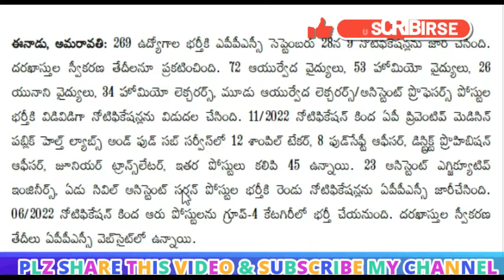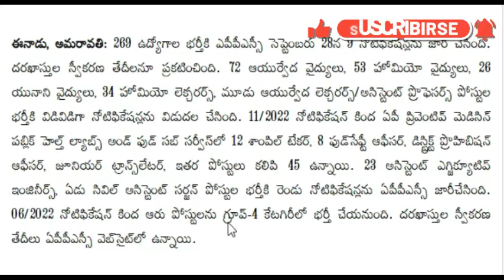APPSC 269 పోస్టులకు 9 నోటిఫికేషన్ లు విడుదల ఫుల్ డీటైల్స్